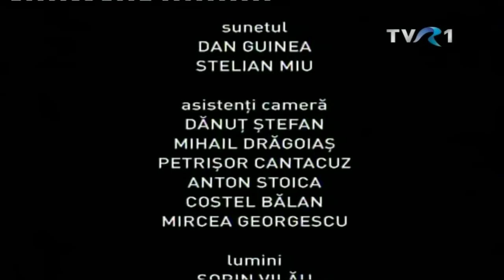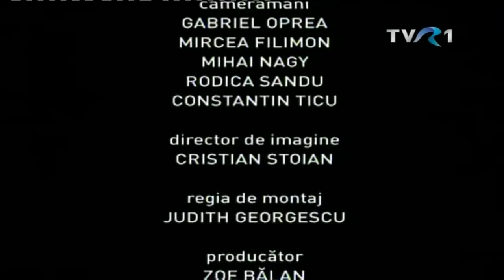Nepotu (Teatru TV, Tamara Buciuceanu Botez)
cu Tamara Buciuceanu Botez și Șerban Pavlu. Regia : Horațiu Mălăele Scenariul : Adrian Lustig